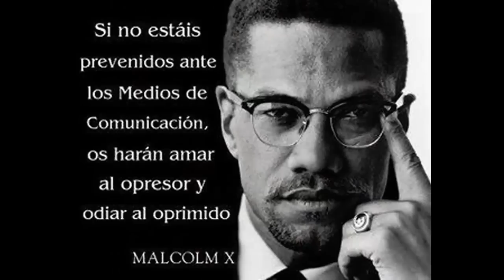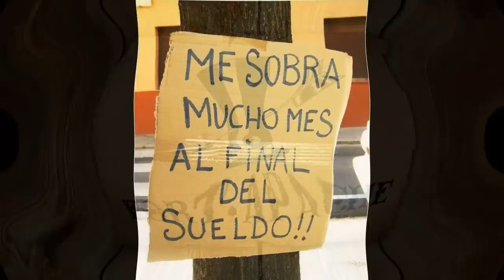"Sin JUSTICIA SOCIAL, no hay DEMOCRACIA, ninguna". Julio Anguita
Fragmento de entrevista realizada a Julio Anguita en diciembre de 2012 para la página CLICKYOURMIND